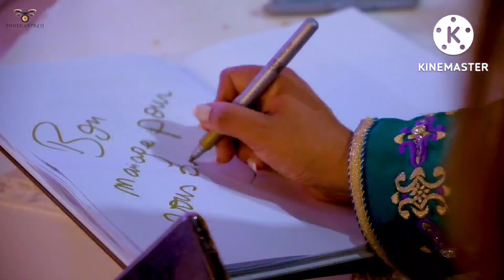حفلات💎👑vlog عرس ابنة لوستي💍احلى عروس🌹 امال 🌹